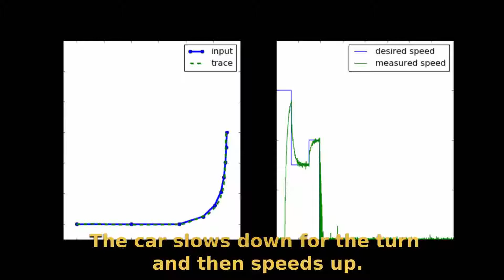3. Driverless RC Car: Simple PID - Path Tracking (variable desired speed)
This video demonstrates how slowing down the speed makes it easier to turn.